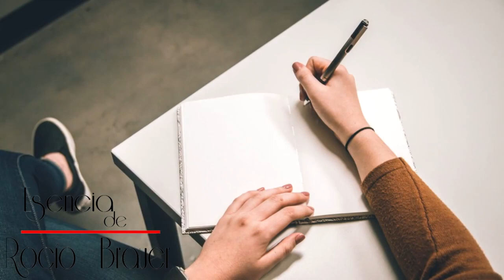ROCÍO BRAUER- MARATÓN ROMÁNTICO #9, LOS MEJORES POEMAS Y REFLEXIONES